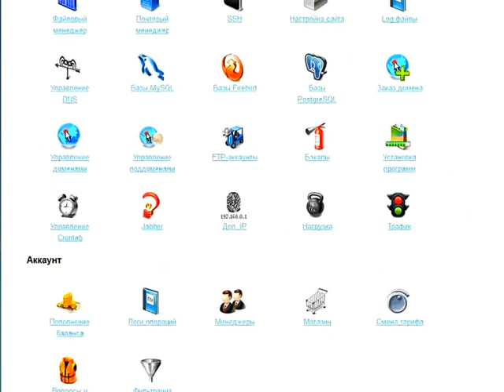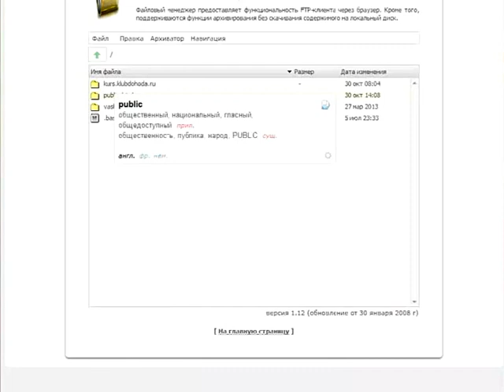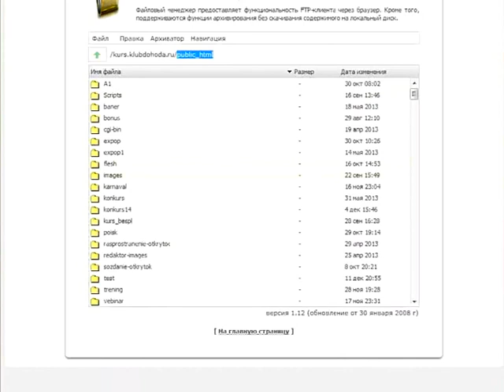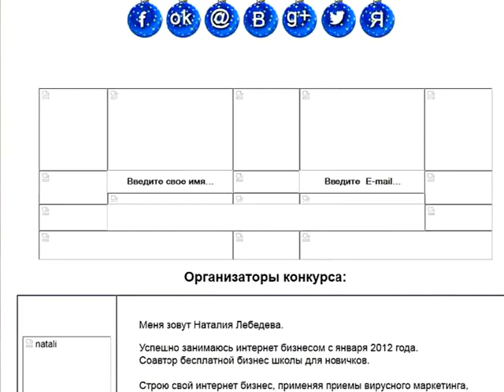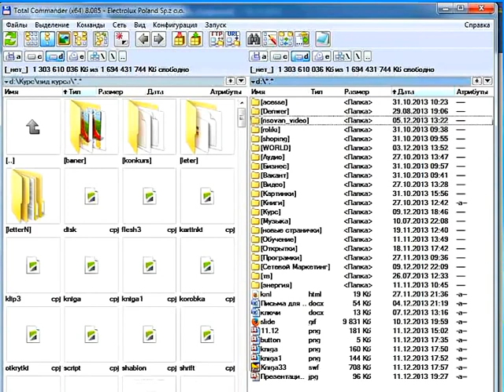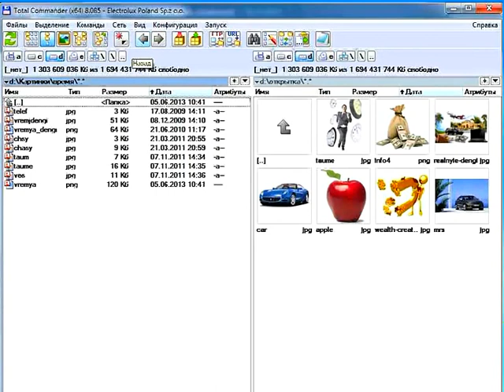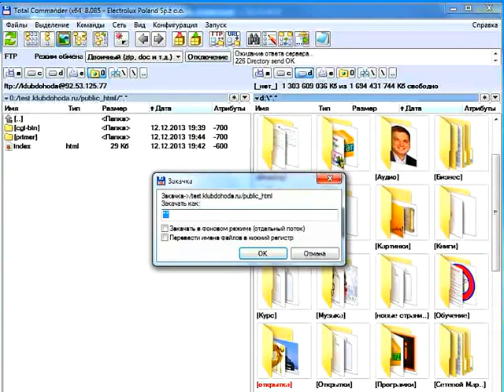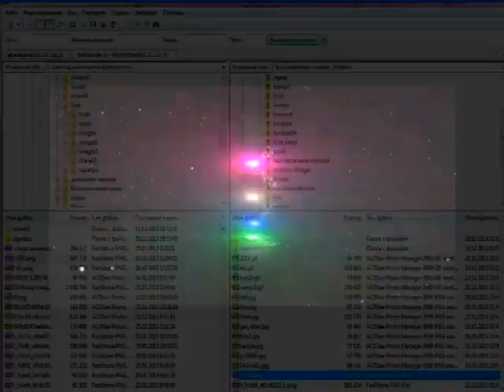Как работать с хостингом, Total Commander и FileZilla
В ролике рассматривается часто задаваемый вопрос - работа на хостинге. Для примера взяты два наиболее популярных в рунета хостинга: TimeWeb.ru и Sweb.ru
В ролике рассматривается 3 варианта работы на хостинге.
1. Непосредственно на хостинге. (с начало и до 13.40) Показывается как выполнять основные действия с админ панели хостинга. В основном подходит новичкам, так как не используются дополнительные программы и все выполняется в админ панели простыми действиями.
2. Работа с помощью программы Total Commander.(с 13.40 до 27.35) На мой взгляд наиболее оптимальный вариант, так как позволяет работать с хостингом, как с обычным жестким диском своего компьютера.
3. Работа на хостинге с помощью программы FileZilla. (с 27.35 и до конца) Используется довольно простой в обращении FTP клиент для перемещения файлов на свой ресурс.
Каждый может выбрать наиболее подходящий вариант. Так же Вы можете просмотреть только нужный контент ориентируясь на указанное время в аннотации.